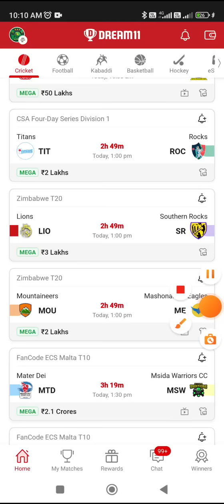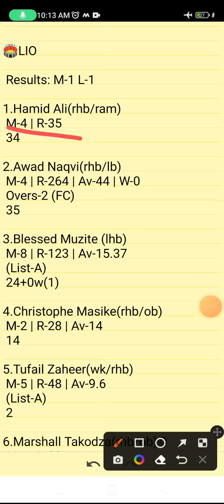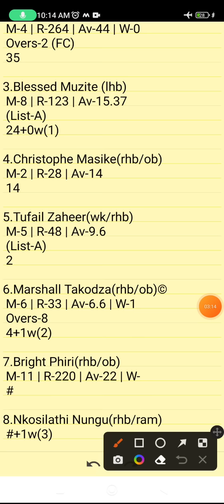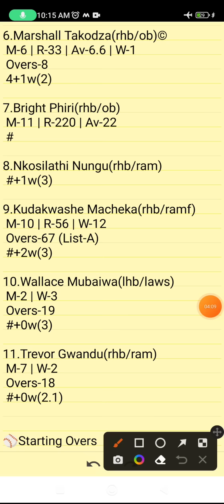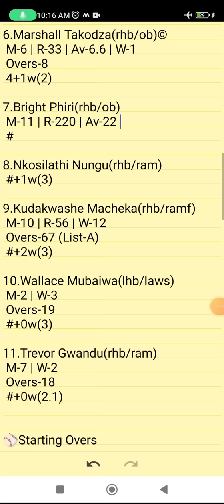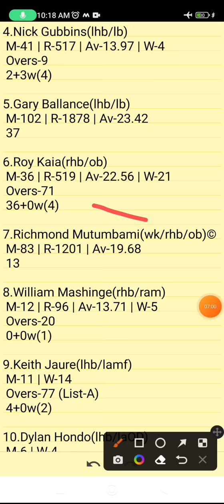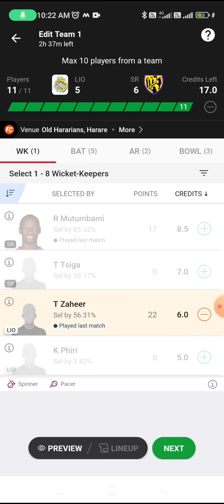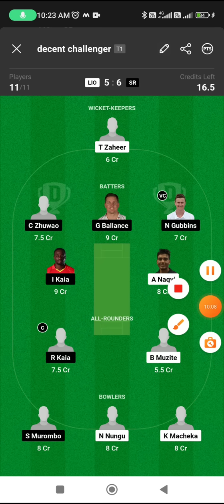LIO VS SR | LIO VS SR DREAM11 TEAM PREDICTION | Zimbabwe T20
LIO VS SR DREAM11 PREDICTION
LIO VS SR FANTASY PREDICTION
LIO VS SR LIVE SCORE
LIO VS SR LIVE UPDATES
LIO VS SR FANTASY CRICKET
LIO VS SR BEST DREAM11 TEAM
LIO VS SR WINNING TEAMS
LIO VS SR WINNING TIPS AND TRICKS
LIO VS SR FANTASY TIPS
LIO VS SR DREAM11 CRICKET PREDICTION
LIO VS SR DREAM11
LIO VS SR TODAY MATCH PREDICTION
LIO VS SR PLAYERS RECORDS
LIO VS SR MATCH PREDICTION
LIO VS SR PLAYERS STATS
LIO VS SR GL TEAM
LIO VS SR SL TEAM
LIO VS SR DREAM11 WINNING TEAM
LIO VS SR MATCH ANALYSIS DREAM11
LIO VS SR PLAYING XI
Zimbabwe T20

Zimbabwe T20

      Own Risk "